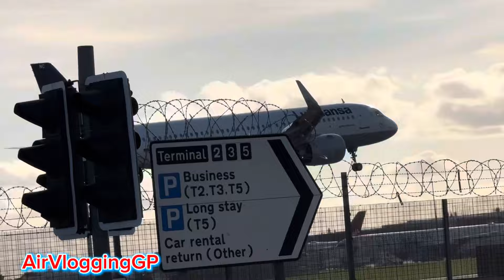Accident at Heathrow Airport | Plane Spotting A380, B747, B777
Plane Spotting at London Heathrow Airport | A350, B777, B787,A380

God Bless!

YOU WILL NEED PERMISSION TO REUSED OR UPLOAD MY VIDEOS.